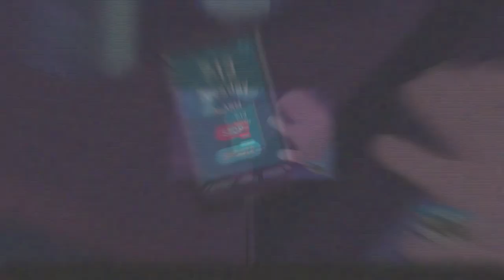Ｆａｍｉｌｙ Ｔｉｍｅ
Little Steven is not more